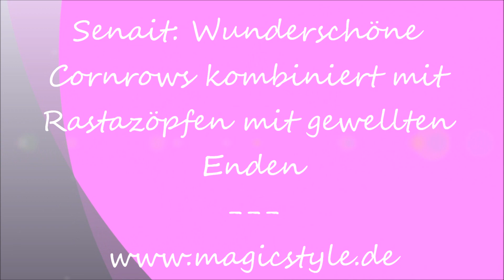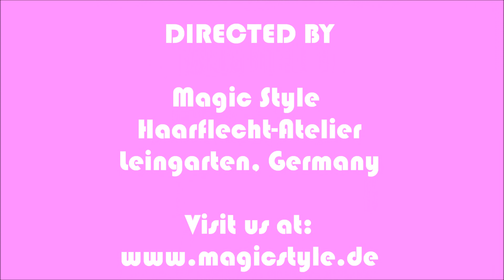Senaits fantastischer Afro wird geflochten - Cornrows & Rastazöpfe - Braids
Die süße Senait kommt schon zu uns sozusagen seit sie Haare hat ;). Heute wünschte sie sich mal wieder eine Kombination aus knotenlosen Cornrows vorn und Rastazöpfen hinten. Es wurde Kunsthaar aus Kanekalon mit eingeflochten. Die Enden der Braids wurden mit heißen Wasser versiegelt und gewellt. Alles was ihr für Eure Rastazöpfe, Cornrows, Twists, Open Braids oder Dreadlocks benötigt kann übrigens in unserem Onlineshop bestellt werden. Wichtige Links

Sweet, cute little Senait has been our customers basically since she grew hair :). Today she decided to get a combination of knotless cornrows in the front and individual braids in the back. A classic, timeless style.